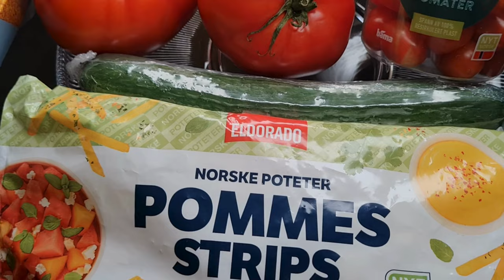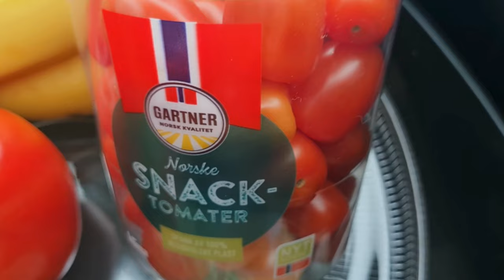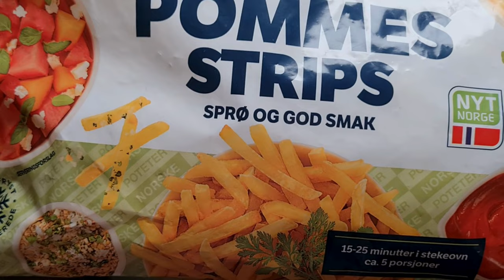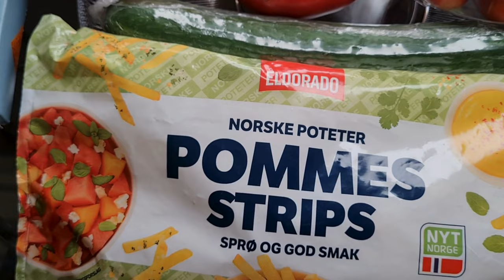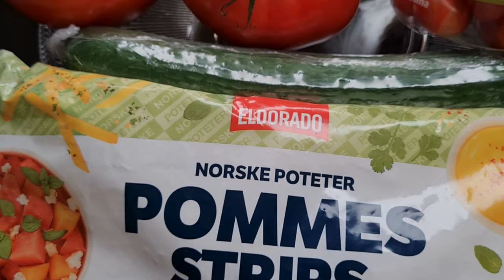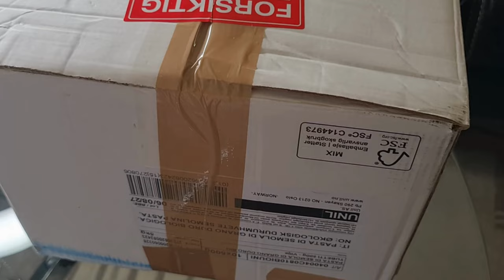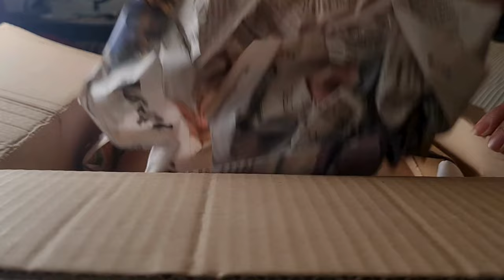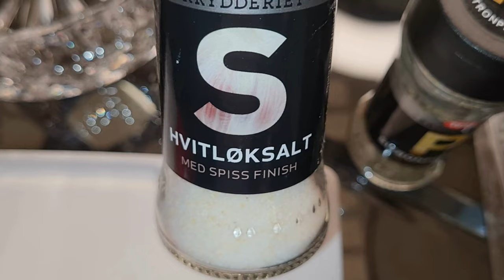Autumn Vlog Episode 111024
🌸Na Uy nổi tiếng là một trong những quốc gia có mức sống cao nhất thế giới, và đi kèm với đó là chi phí sinh hoạt khá đắt đỏ. Một trong những yếu tố chính góp phần vào vật giá cao tại đây là thuế giá trị gia tăng (VAT) và các loại thuế khác, được áp dụng ở mức cao để hỗ trợ hệ thống phúc lợi xã hội toàn diện. Thực phẩm, đặc biệt là các mặt hàng nhập khẩu, có giá cao hơn nhiều so với tiêu chuẩn quốc tế. Thêm vào đó, chi phí cho dịch vụ ăn uống tại nhà hàng và quán cà phê cũng khá đắt, do mức lương tối thiểu và chi phí lao động cao. Ngoài ra, chi phí cho nhà ở và giao thông công cộng cũng là những khoản chi lớn đối với người dân và du khách. Tuy nhiên, mức giá cao này thường đi đôi với chất lượng cuộc sống cao, với hạ tầng xã hội tốt, y tế và giáo dục miễn phí hoặc giá rẻ cho người dân.

- 문화와 요리
- 사랑과 라이프스타일
- 정보 기술

- 文化と料理
- 愛とライフスタイル
- 情報技術

- Informasjonsteknologi